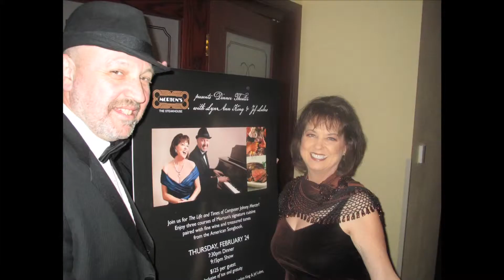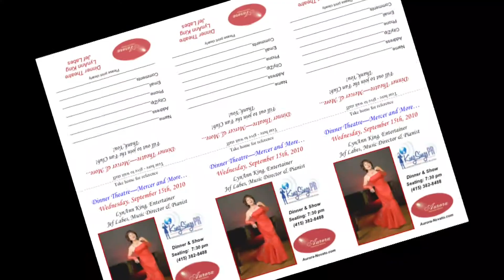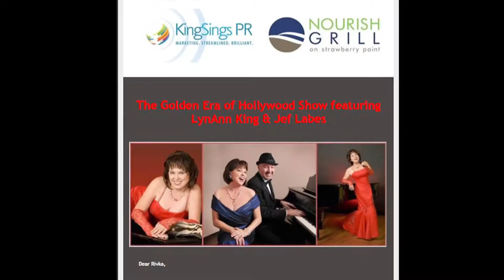Dia North Productions - Golden Age of Hollywood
LynAnn King, principal at King Sings PR, takes us on a tour of her new cabaret show, The Golden Age of Hollywood.  Video produced by Dia North Productions.